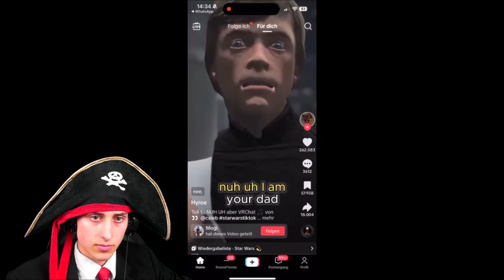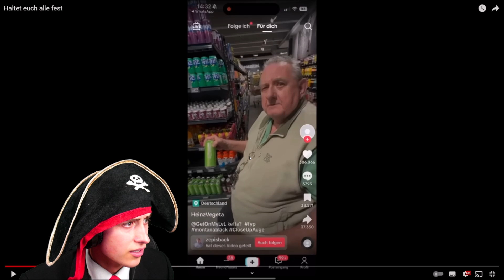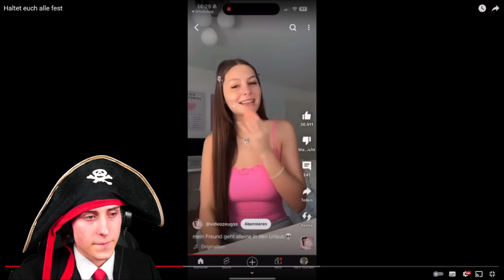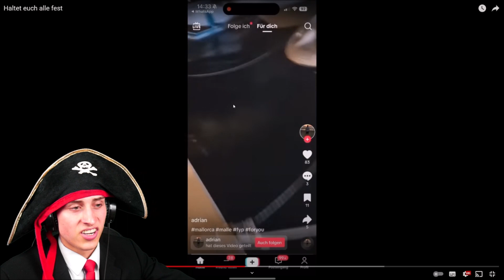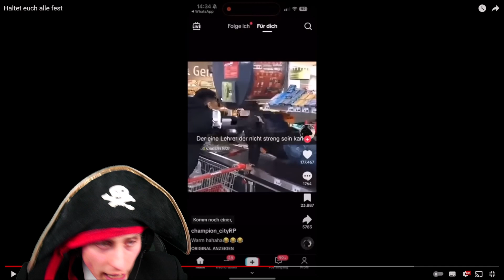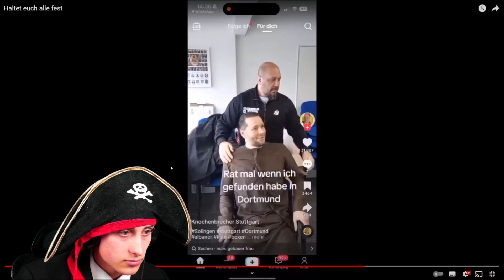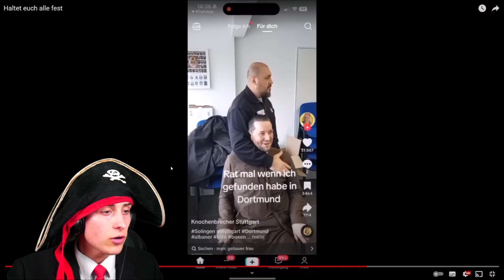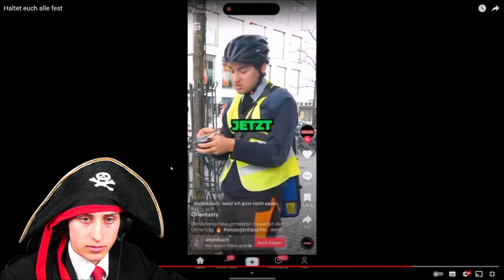Die Maltibande Reagiert auf Haltet euch alle fest inscope21